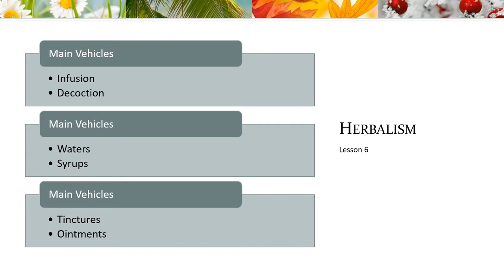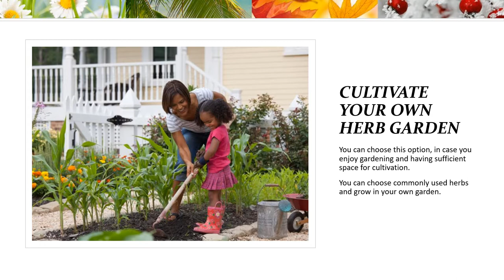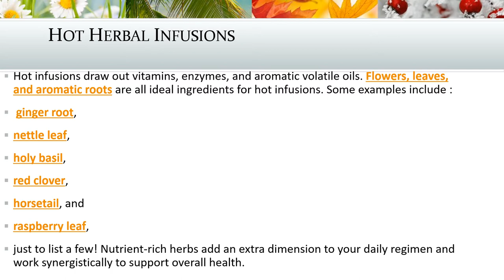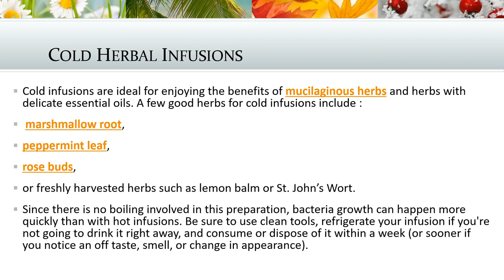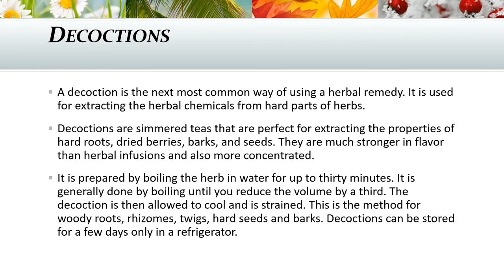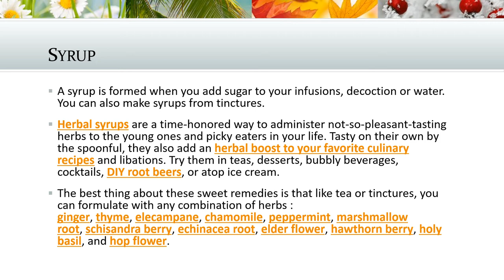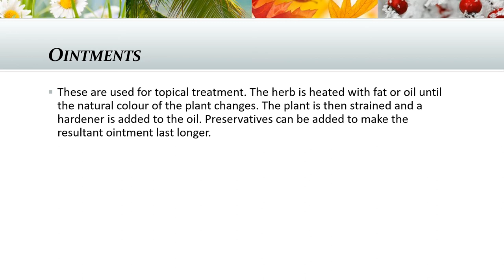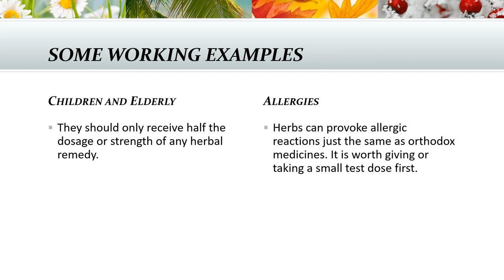Herbalism - Main Vehicles - Infusion, Decoction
This video is a part of our Herbalism workshop.
We have discussed different methods of ingredient procurement :
Also we have discussed main vehicles :

1. Infusion
2. decoction
3. Tincture
4. Ointments
5. Cream
6. Syrup

To enroll complete course